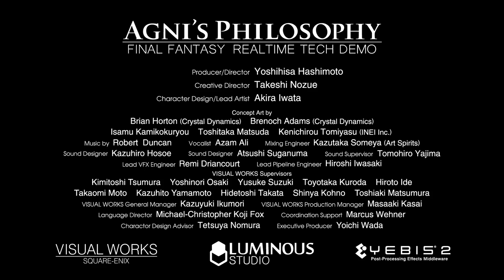Final Fantasy Agni's Philosophy Tech Demo 1080p on Luminous Engine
Next generation visuals of Final Fantasy tech demo
Interesting that 2 concept artists are from Crystal Dynamics and Vocalist is Azam Ali (Uncharted 3 had her too).

Google Translate:
The presentation of "Agni's Philosophy", the advent of a new era for the digital games of SE, that work continue to provide our customers with high-quality high-end game, is also expressed determination to be new.  To continue to be in the entertainment industry with a dream that the game industry, we will create a "world-experience game play experience penetration of goose bumps stand", and the user, in order to continue to be in the Square Enix Square Enix is willing aims to deliver to everyone, to move forward step by step carefully and forcefully.  Continue to raise the level of real-time video from here further, as well as raising quality standards and equivalent quality video footage of this technology other than AI, animation, physics, sound, and online, of the content at the same time highly efficient pipeline will continue to make improvement and development organization promoting development environment that can also develop and produce the works of the industry's highest level.